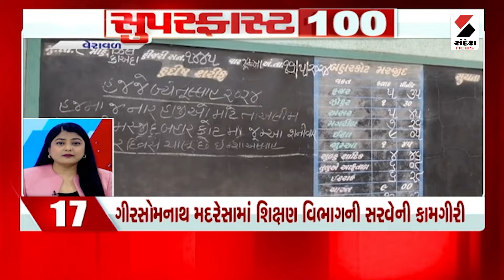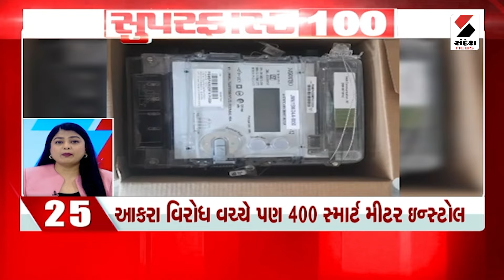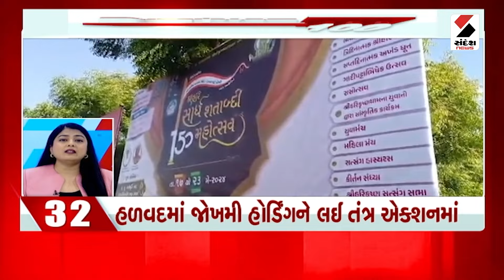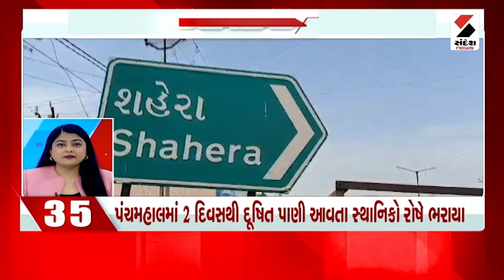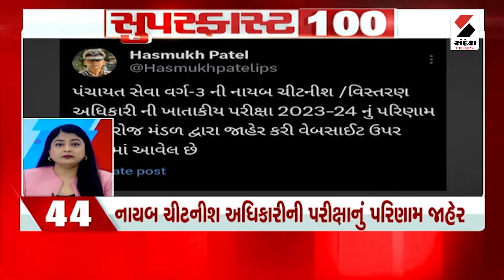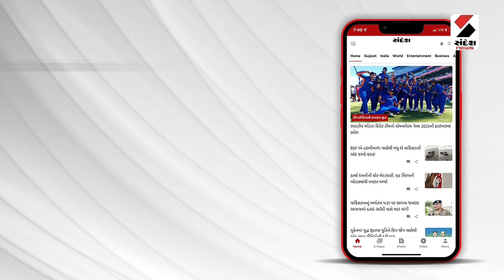Super Fast 100 | Heat Wave | Gujarat | Surendranagar | Hariyana | Sandesh News